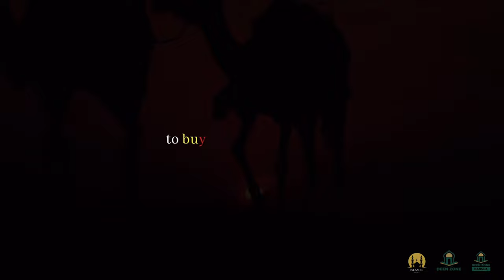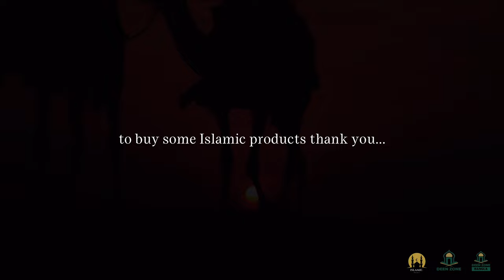SUJUD AS SAHW AND HAVING DOUBTS ALL DAY LONG | LECTURE BY MUFTI MENK